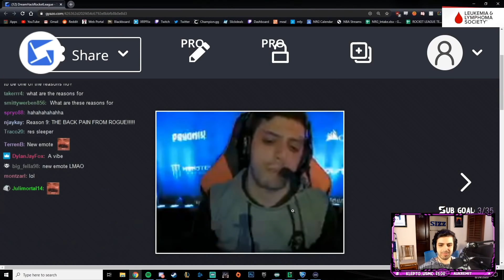WHY I am the UNLUCKIEST player in Rocket League history... | NRG Sizz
Sizz gets asked by his chat who is unluckier, him or Jessie? Sizz goes through his entire list of reasons as to why he should be deemed the unluckiest player both in and out of the game...

My camera settings: 110, 280, 90, -4, .45

►► NRG's Shop - Use Code SIZZ to support me as well!